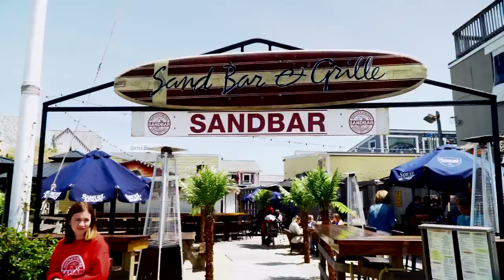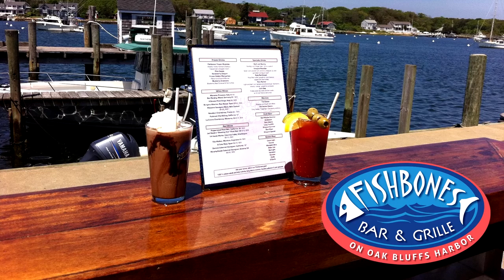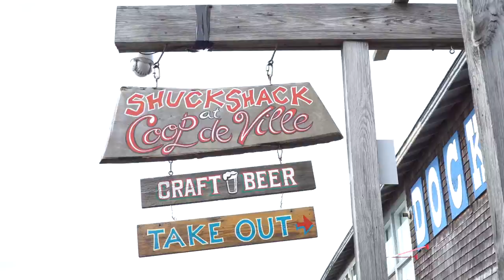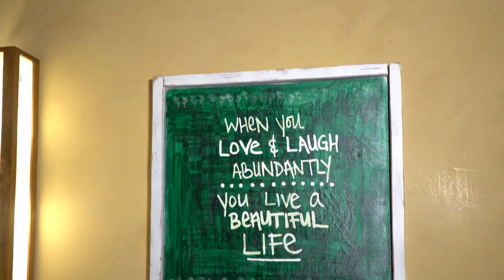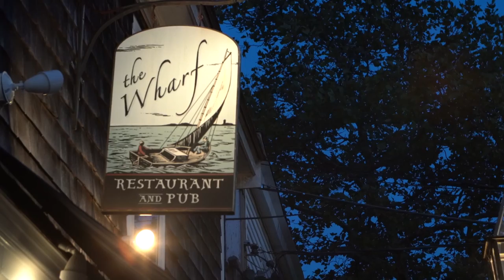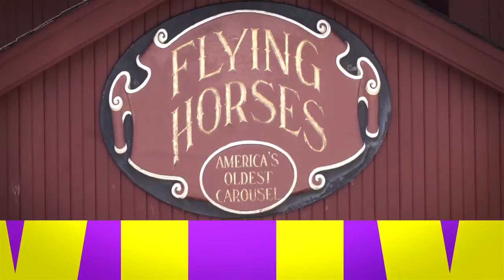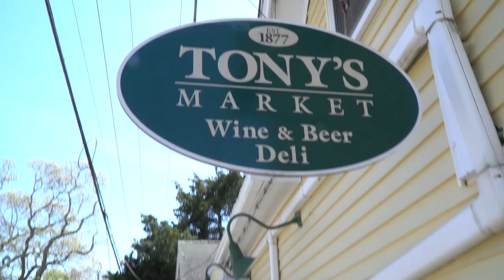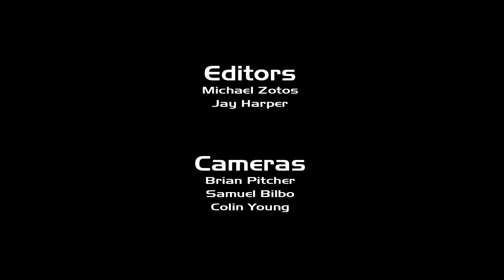This Week on Martha's Vineyard - Episode 2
Watch Episode 2 of This Week on Martha's Vineyard's 30 minute TV show airing on Comcast channel 189 four times a day all summer with a whole new show every two weeks.

Reporting during the summer from Martha's Vineyard on community events , beach conditions, fishing, hot spots, coming attractions, Vineyard fashion, entertainment, music, art, theater, night life, restaurants and more.  In short, we cover everything one needs to enjoy a visit to the island, be it for the day, a week, or longer. Hosted by NFL Cheerleader Andrea Cadigan and feature reporter Emmalyn Anderson. Produced by Mike Zotos, Performer TV & Radio